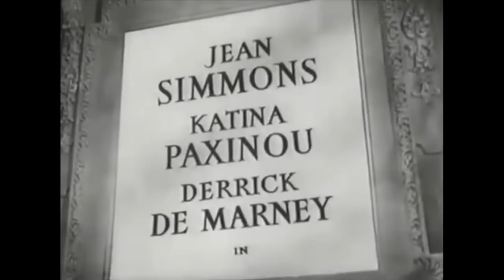Κατίνα Παξινού. Η Ελληνίδα που κατέκτησε το Χόλιγουντ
Πολύ συχνά στα σχόλια ρωτάτε αν έχουμε Έλληνες διεθνείς.
Αν υπάρχουν Έλληνες καλλιτέχνες, όχι μόνο ηθοποιοί που κατέκτησαν το Χόλιγουντ και τo κινηματογραφικό στερέωμα γενικώς
Η μία, η πρώτη και απαράμιλλη γυναίκα ηθοποιός, Ελληνίδα που όχι απλώς το κατέκτησε ήταν βεβαίως η πολύ σπουδαία Κατίνα Παξινού.
Και τι σημαίνει το κατέκτησε; Τι σημαίνει με απλά λόγια κατακτώ έναν χώρο – ότι παίζω απλώς με επιτυχία σε μια επιτυχημένη ταινία και με αυτό πορεύομαι στην υπόλοιπη καριέρα μου; Όχι.
Όχι για την Παξινού. Διότι εκείνη, από την πρώτη της εμφάνιση σε αμερικάνικη ταινία το 1943, στο φιλμ Για ποιον χτυπά η καμπάνα, απέσπασε στο τσάκα τσάκα το όσκαρ, και έλαβε μέρος…
πόσοι το γνωρίζετε…
 σε άλλες 11 ταινίες του ευρωπαικού και αμερικάνικου κινηματογράφου, καθώς και σε αρκετές τηλεοπτικές σειρές.
Μια περίπτωση ηθοποιού, στην οποία υποκλίθηκε το Χόλιγουντ, της πρότειναν αδιάκοπα σενάρια και ταινίες κι εκείνη, …δεν ευκαιρούσε διότι είχε Επίδαυρο.